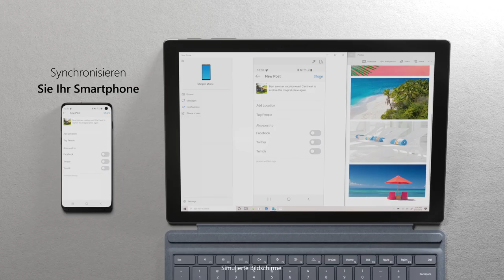Surface Pro 7 | Microsoft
Das neue Surface Pro 7 - Ultraleicht und vielseitig.